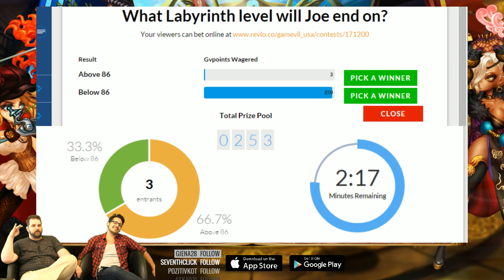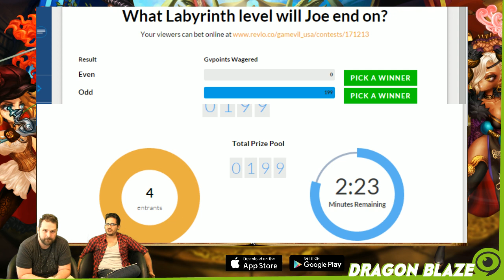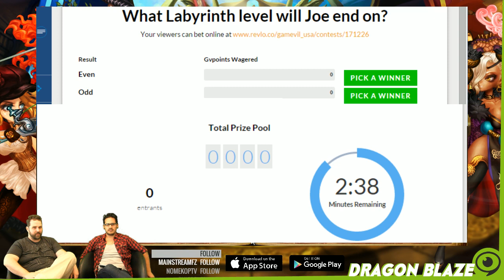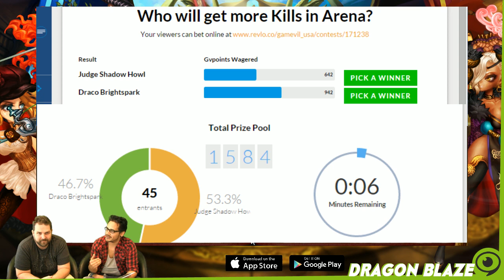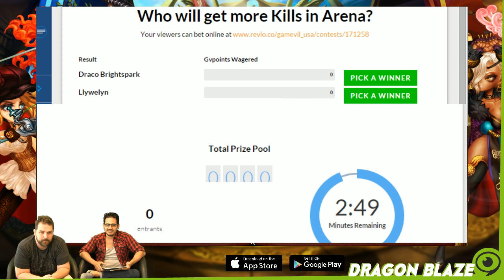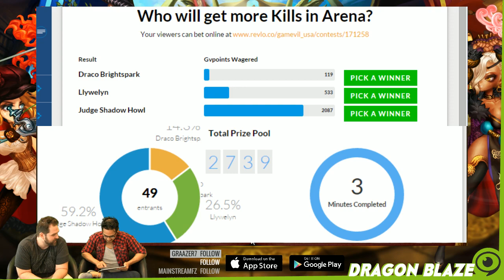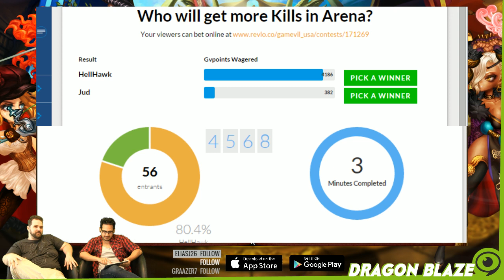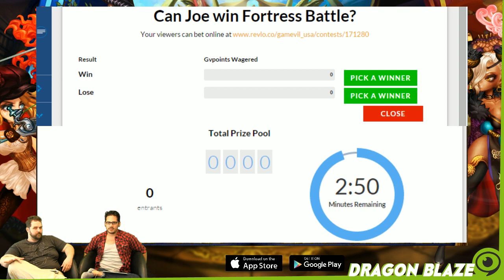Dragon Blaze Bets! (Live 6/22)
Put up your points in Dragon Blaze! Nic and Joe play for points in Labyrinth, Arena, and Fortress Battle!